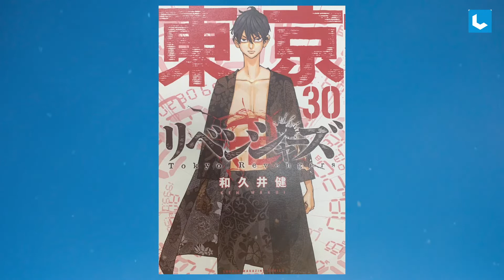Spoiler Tokyo Revengers Chapter 273, Terungkap Siapa yang Mendorong Takemichi di Depan Kereta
Spoiler Tokyo Revengers chapter 273 menunjukkan Sanzu menggunakan kemeja hitam lengan panjang. Ini adalah pertama kalinya kita melihat kemeja yang sangat mirip dengan yang ditampilkan di chapter 1.